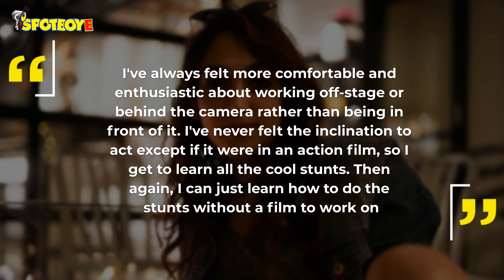Aamir Khan’s Daughter Ira Reveals The Only Kind Of Films She’s Interested In Doing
AamirKhan’s daughter Ira is not taking the usual acting route to enter the world of art and cinema. She has chosen the stage, and is making her directorial debut with a play, Euripides’ Medea, a Greek tragedy.